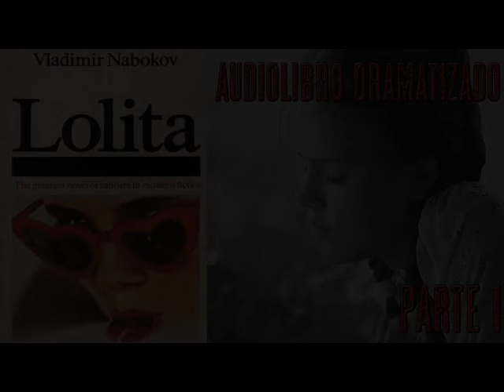Lolita - Audiolibro dramatizado - Parte 1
La historia de la obsesión de Humbert Humbert, un profesor cuarentón, por la doceañera Lolita es una extraordinaria novela de amor en la que intervienen dos componentes explosivos: la atracción «perversa» por las nínfulas y el incesto. Un itinerario a través de la locura y la muerte, que desemboca en una estilizadísima violencia, narrado, a la vez con autoironía y lirismo desenfrenado, por el propio Humbert Humbert. Lolita es también un retrato ácido y visionario de los Estados Unidos, de los horrores suburbanos y de la cultura del plástico y del motel. En resumen, una exhibición deslumbrante de talento y humor a cargo de un escritor que confesó que le hubiera encantado filmar los pic-nics de Lewis Carrol.